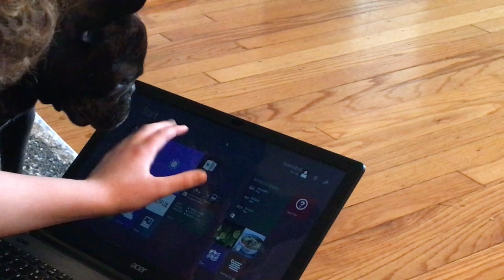French Bulldog chasing the mouse pointer